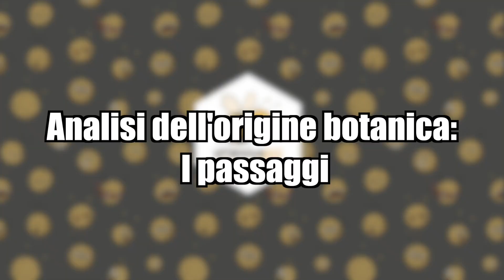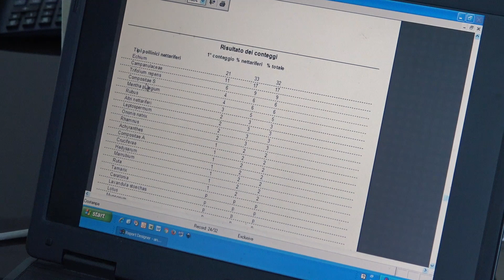Analizziamo il nostro miele con Lucia Piana!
In questo video, fatto in collaborazione con Lucia Piana, analizziamo al microscopio un campione del nostro miele per effettuare il conteggio del polline in esso contenuto.

Vuoi regalarci un libro? Ecco qua la nostra lista Amazon